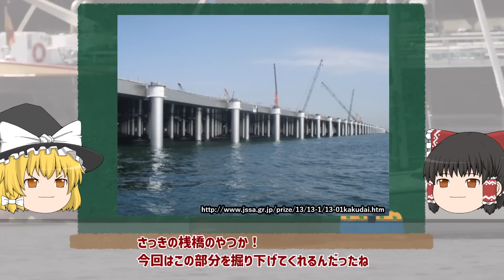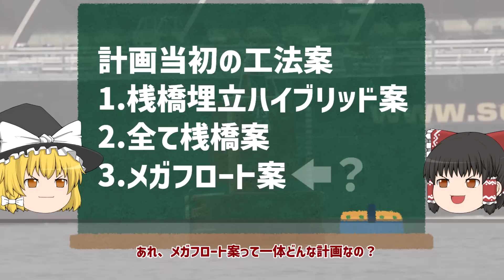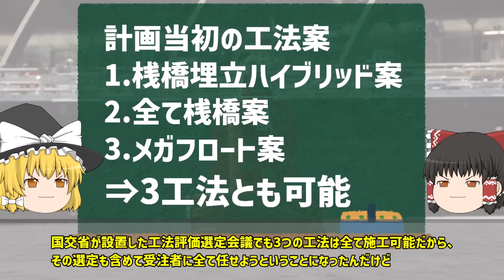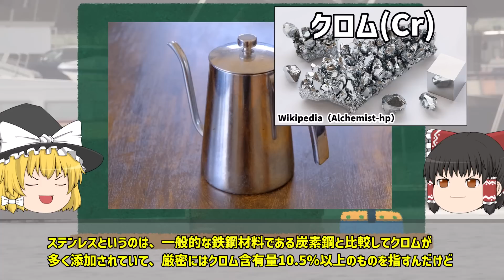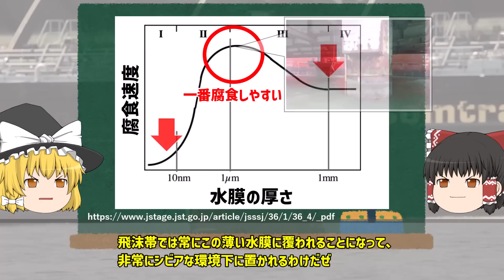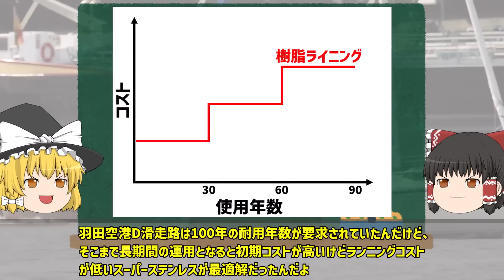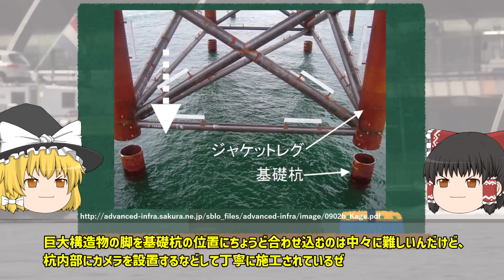【ゆっくり解説】羽田空港D滑走路のエンジニアリング技術【スーパーステンレス】